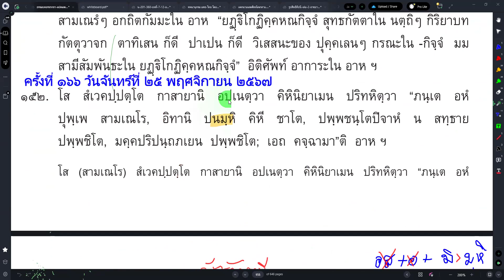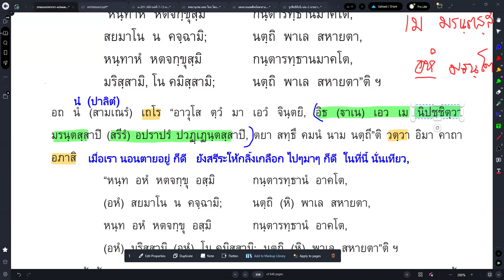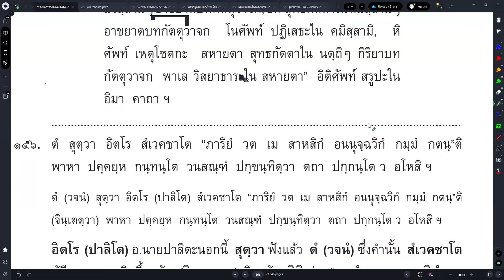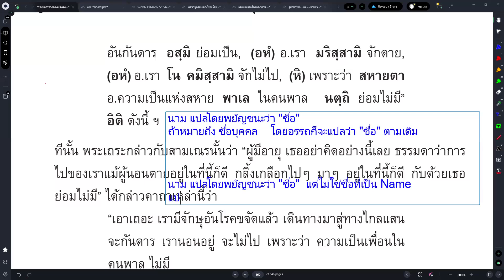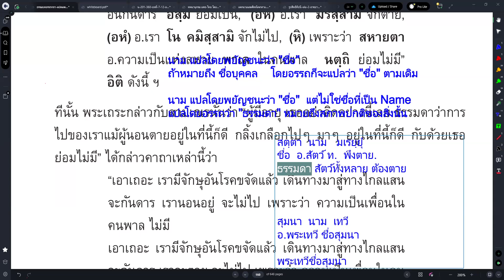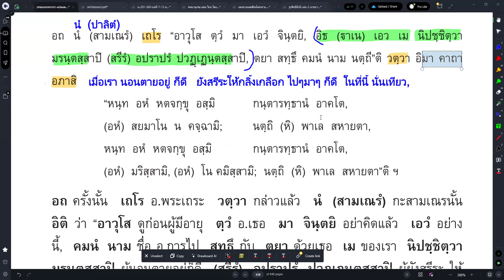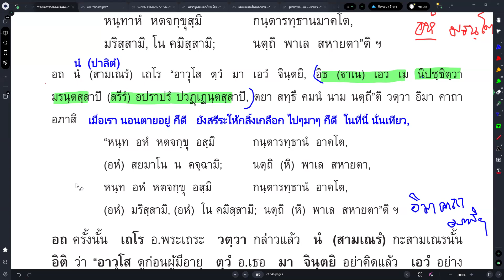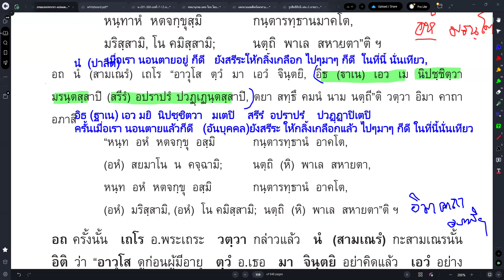#168 เรื่องพระจักขุบาลเถระ ยอมตาย แต่ไม่ยอมไปกับคนชั่ว